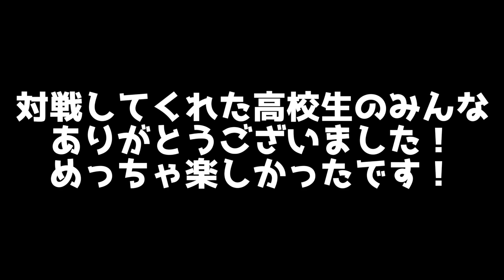【ガチ対決】現役サッカー部に3on3挑んでみた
週3のフィジカルトレーニングのおかげでだんだん重り外れてきました。

【あんまり見て欲しくない辻本亮のTikTok】